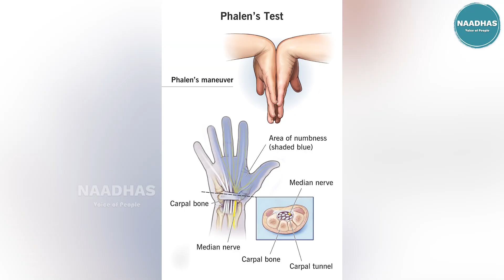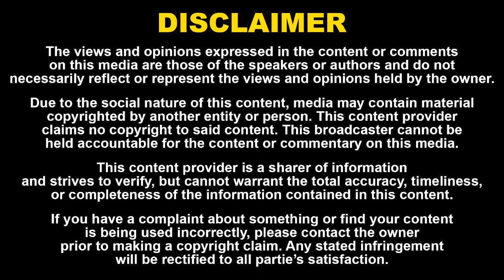கைவிரல், மணிக்கட்டு பகுதியில் வலியா? Symptoms of CTS | Physiotherapist Nithyashree Explains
கைவிரல், மணிக்கட்டு பகுதியில் வலியா? Symptoms of Carpal Tunnel Syndrome |
 Physiotherapist Nithyashree Explains | Naadhas Media

52. Certain acts are not to be an infringement of copyright.